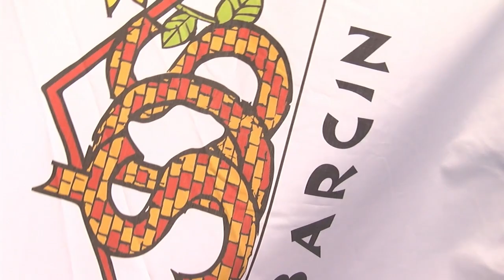Śniadanie z ŚDS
5 maja to Dzień Godności osób z niepełnosprawnością intelektualną. Środowiskowy Dom Samopomocy w Barcinie przygotował na tę okazję coś specjalnego.